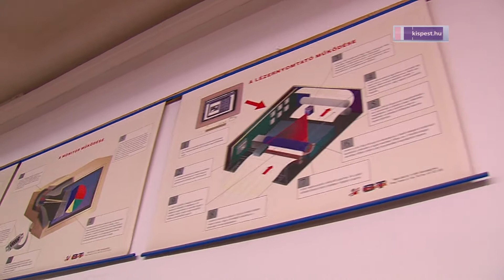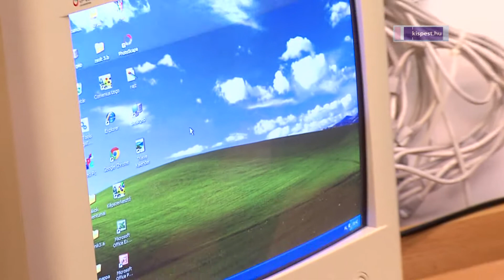Számítógépezni tanulnak a nyugdíjasok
Megkezdődött a nyugdíjasok ingyenes számítógépes tanfolyama: 98-an haladó, 342-en kezdő szinten fogtak hozzá komputeres tanulmányaikhoz.